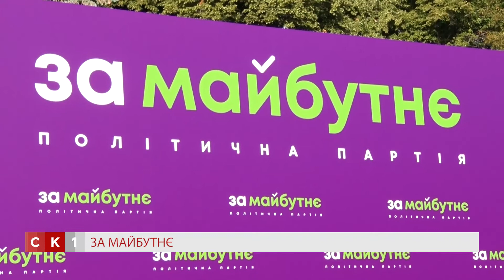На Всеукраїнському з’їзді політичної партії «За Майбутнє» представили команди обласних організацій